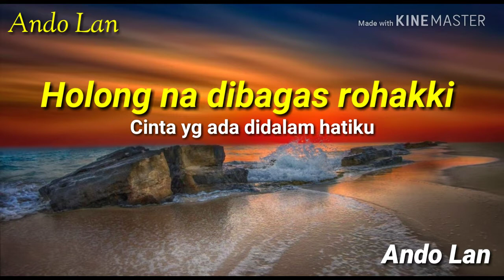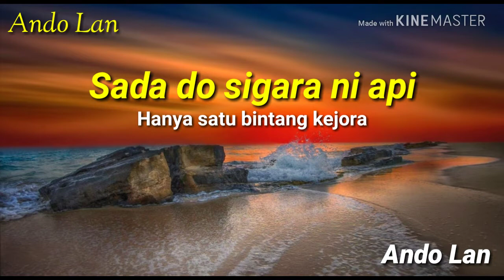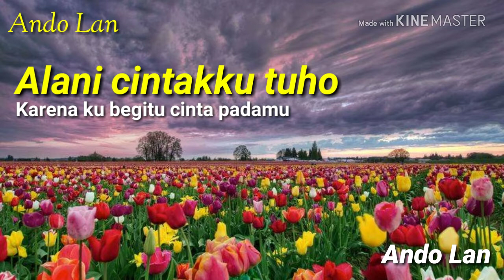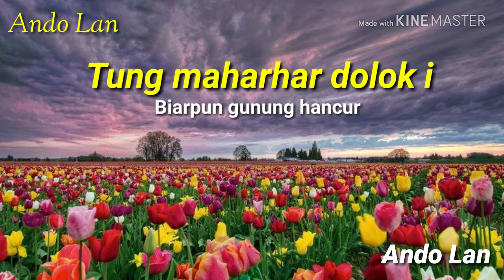Alani Cinta - Lirik + Arti - Eddys Sihombing [Lagu Batak Terbaru]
Alani Cinta - Eddys Sihombing
Alani Cinta - Cipt. Eddys Sihombing
Alani Cinta - Voc. Eddys Sihombing